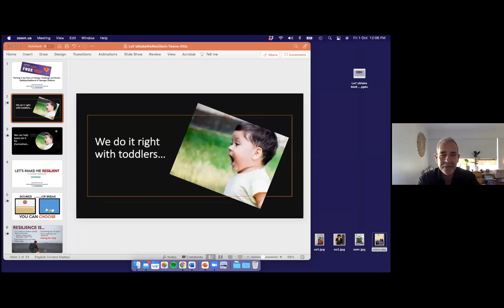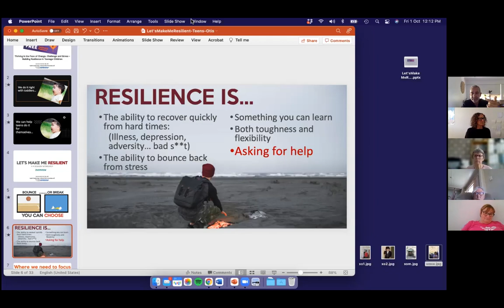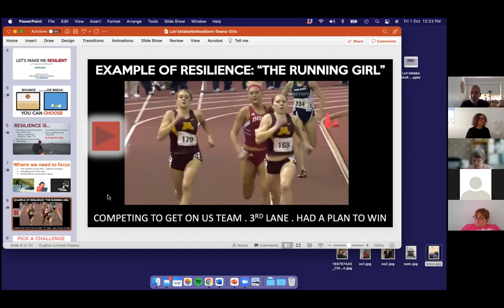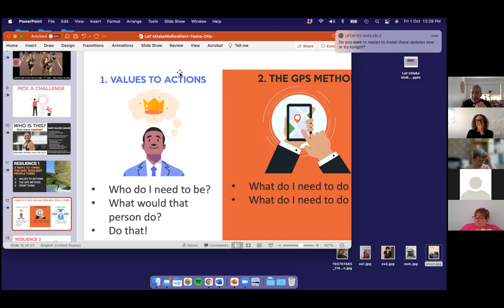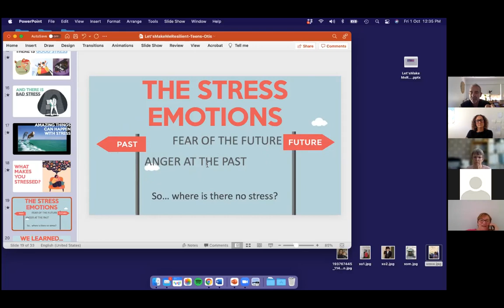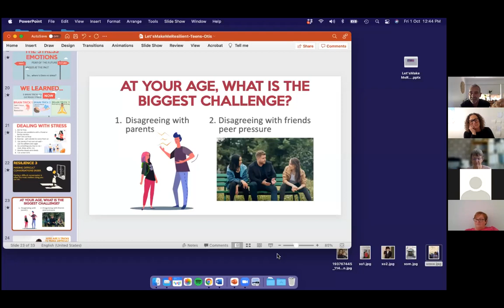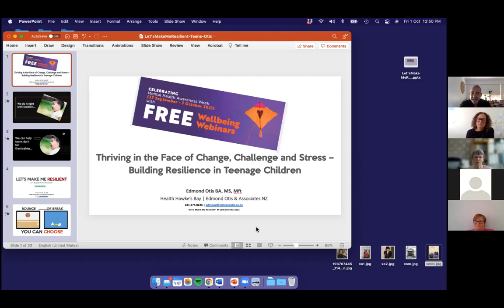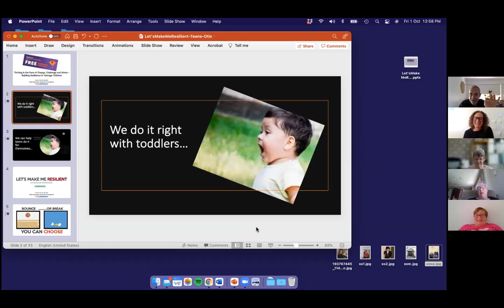MHAW - Edmond Otis: Thriving in the Face of Challenge and Stress, Building Resilience in Teenagers